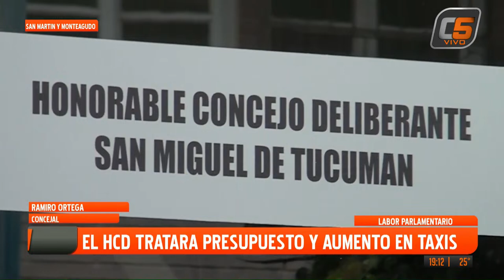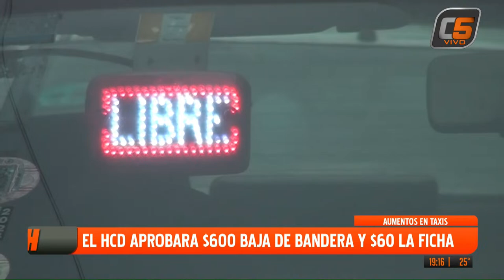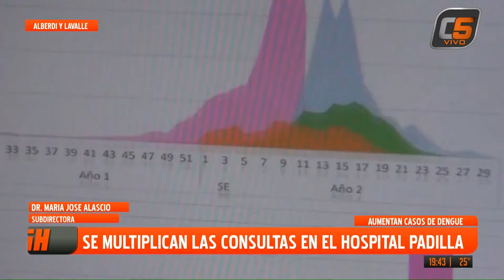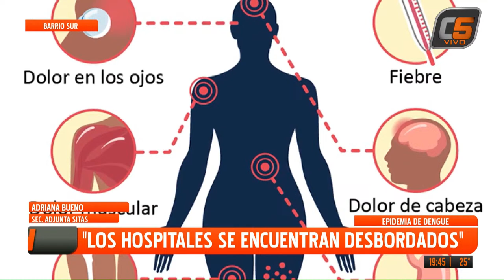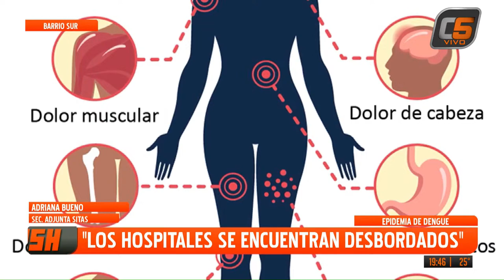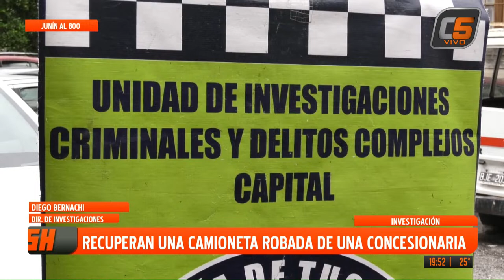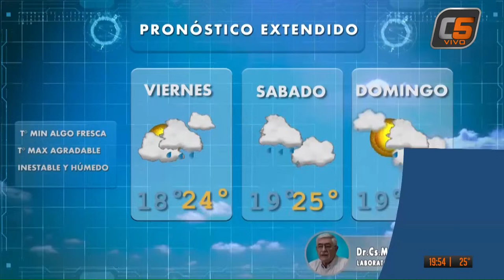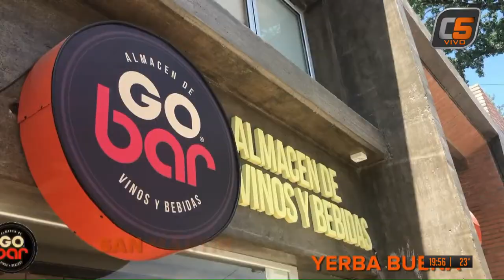TELEFLASH 03-04-2024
CANAL 5 HD -TUCUMÁN